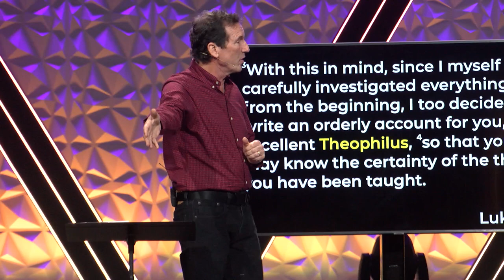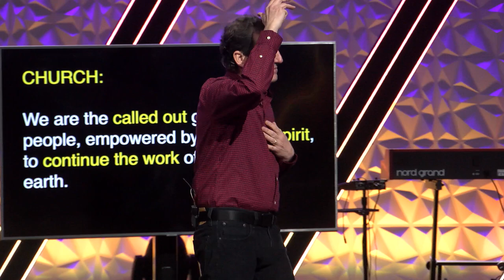Sunday Service | Tom Haddon | Acts | February 25, 2024